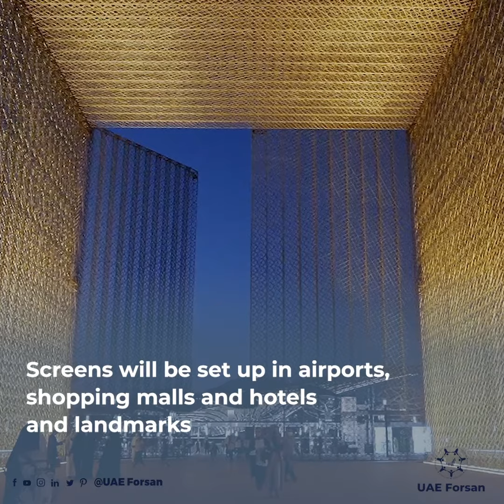Expo 2020 Dubai Opening Ceremony